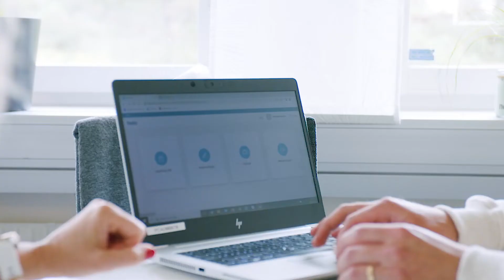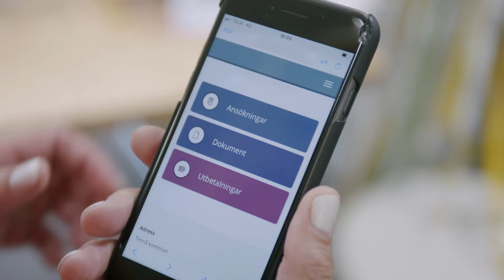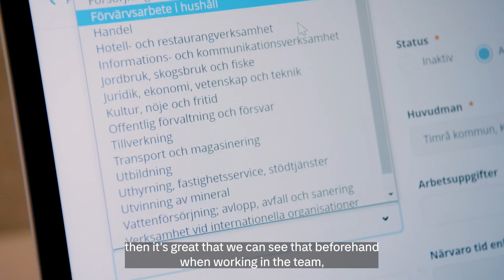Timrå Municipality streamlines its case processing and improves service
The labor market unit of Timrå county has simplified everyday life for its case managers, while also enabling county citizens to be more involved in their own health.